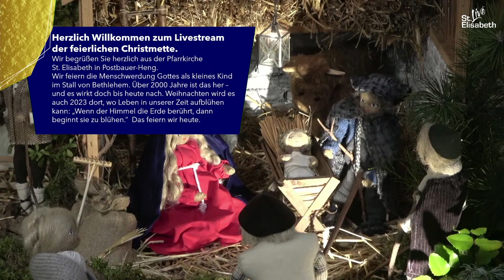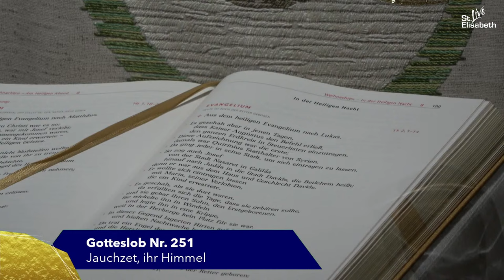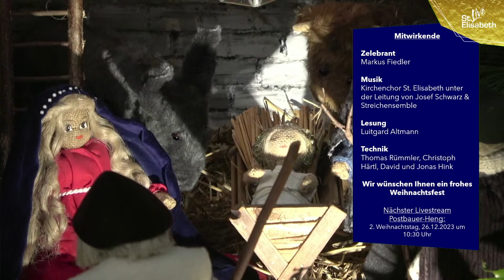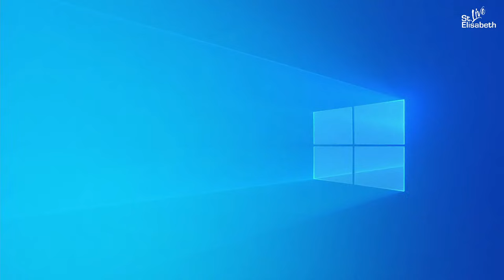Die Christmette 2023 aus Postbauer-Heng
"Herr, unser Gott, in dieser hochheiligen Nacht ist uns das wahre Licht aufgestrahlt."

Übertragung der Christmette aus der Pfarrkirche St. Elisabeth in Postbauer-Heng mit Pfarrer Markus Fiedler
Mit der feierlichen Christmette feiern wir die Geburt Jesu Christi - eine besondere Geburtstagsfeier, denn sie bedeutet durch die Menschwerdung Gottes für uns Rettung und Erlösung.

Die musikalische Gestaltung übernimmt der Kirchenchor St. Elisabeth.